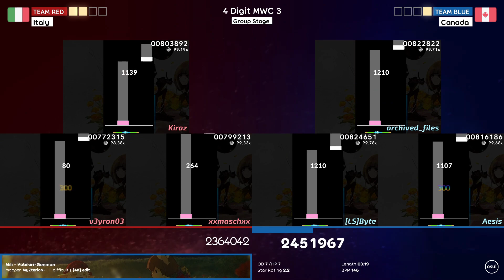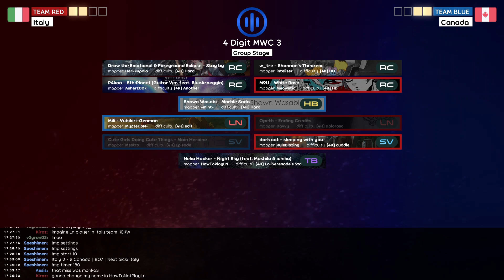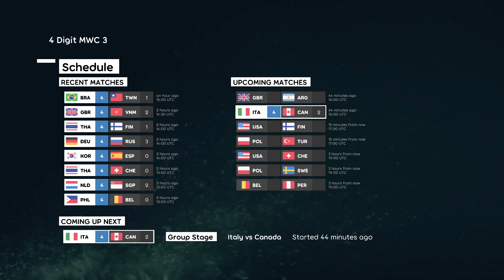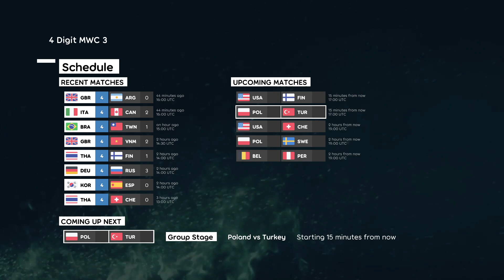4DMWC3 - Group Stage - Italy vs Canada [4-2] 2/2